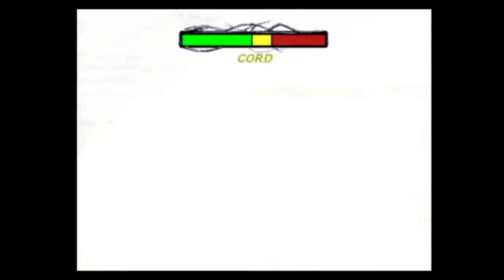Let's Play Geist (Blind) -4- Cord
Another boss fight